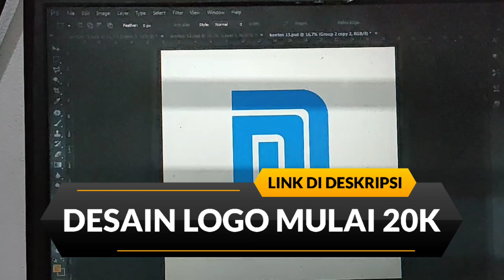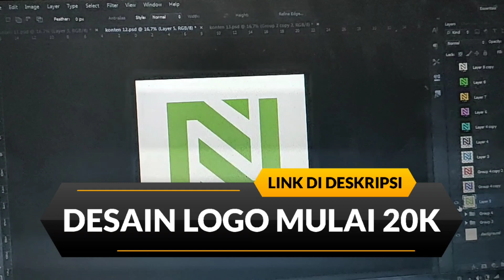Jasa Desain Logo Online - Jasa Pembuatan Logo Brand - Jasa Desain Logo Makanan - Jasa Logo Olshop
Jasa Desain Logo Online - Jasa Pembuatan Logo Brand - Jasa Desain Logo Makanan - Jasa Pembuatan Logo Olshop

Berikut di bawah ini link order jasa logo, semoga membantu :)

jasa desain logo surabaya,
jasa desain logo malang,
jasa desain logo online,
jasa pembuatan logo brand,
jasa desain logo makanan,
jasa pembuatan logo olshop,
jasa desain logo terdekat,
jasa desain logo perusahaan,
jasa desain logo olshop,
jasa desain logo brand,
jasa desain logo berapa,
jasa desain logo murah,
jasa desain logo minuman,
jasa pembuatan logo surabaya,
jasa pembuatan logo malang,
jasa pembuatan logo sekolah,
jasa pembuatan logo harga,
jasa pembuatan logo online,
jasa pembuatan logo 3d,
jasa pembuatan logo akrilik,